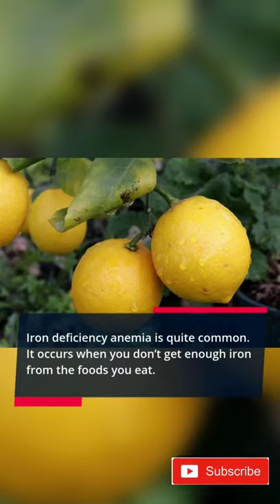Health Benefits of Lemons 🍋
1. Support Heart Health
2. Help Control Weight
3. Prevent Kidney Stones
4. Protect Against Anemia
5. Reduce Cancer Risk
6. Improve Digestive Health

Top 5 Health Benefits of Lemons

health benefits of eating lemon
what happens when you drink lemon water for 7 days
benefits of lemon water in the morning
drinking lemon water before bed
lime water benefits